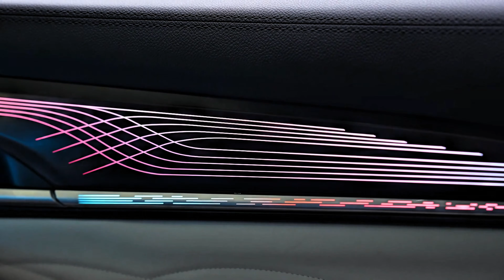Geely Monjaro Dynamic Active Ambient Light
Dynamic active ambient light specific for Geely Monjaro 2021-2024
With single color, dynamic active mode, music mode and welcome light funciton
Support original menu control, rear view mirror button control + app control
OEM design, plug and play installation, no need to cut wiring